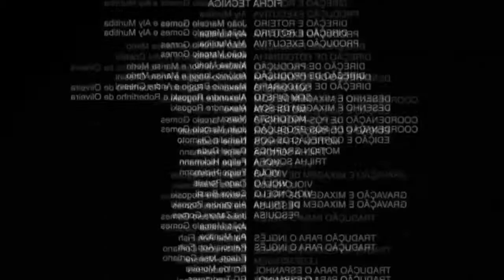REGRESO A FALL GUYS DESPUES DE 1 AÑO Y PASA ESTO....